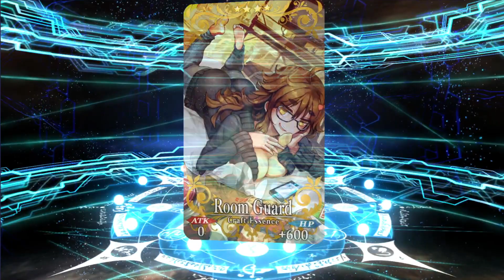Fate/stay night [Heaven's Feel] III. spring song Theatrical Release Pickup Summon - Fate/Grand Order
To commemorate the theatrical release of "Fate/stay night [Heaven's Feel] Ⅲ. spring song", the "'Fate/stay night [Heaven's Feel] III. spring song' Theatrical Release Pickup Summon" will be available for a limited time!
This Pickup Summon will feature four Servants with a connection to "Fate/stay night [Heaven's Feel] Ⅲ. spring song": "★5 (SSR) Altria Pendragon (Saber)," "★4 (SR) Altria Pendragon (Alter) (Saber)," "★4 (SR) Heracles," and "★3 (R) Medusa (Rider)"!

0:00 - Intro
0:13 - 1 Summon Ticket
0:34 - 10 Saint Quartz Summon
3:10 - 10 Saint Quartz Summon